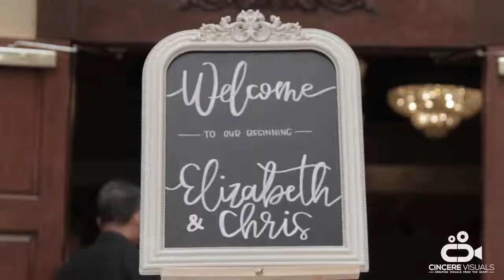Elizabeth & Chris Wedding Highlight